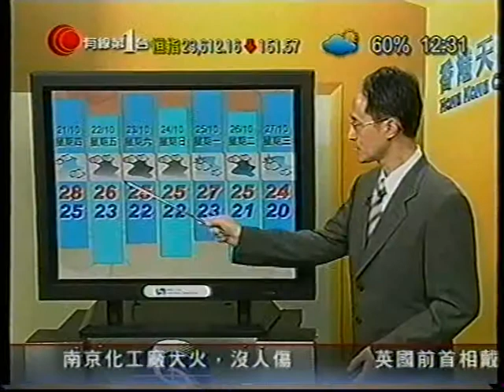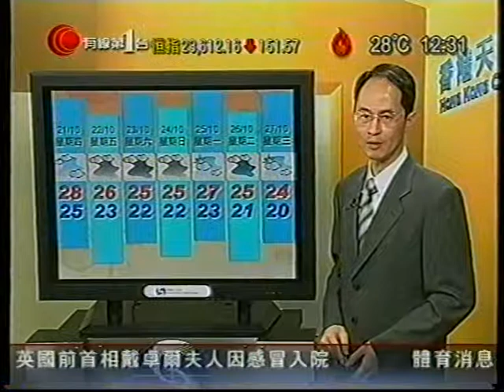[新聞](2010-10-19)(鮎魚)超強颱風鮎魚恐正面襲港 (4)